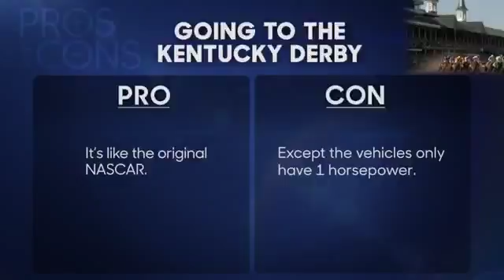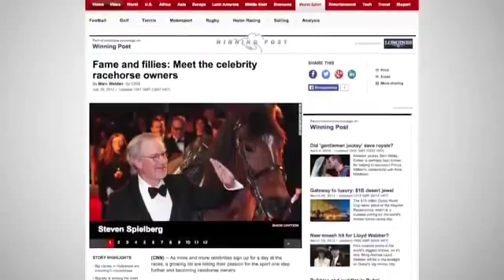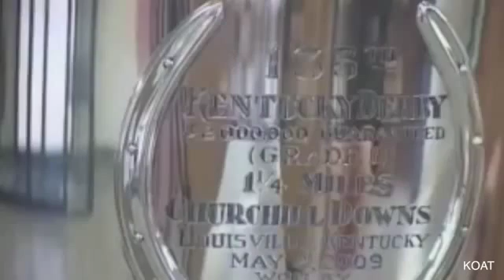10 Little Known Facts About the Kentucky Derby